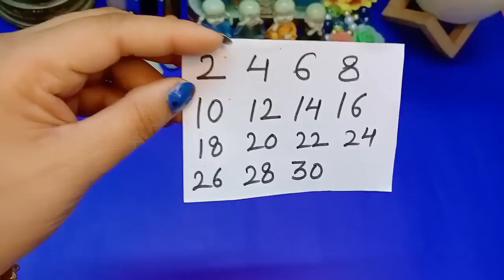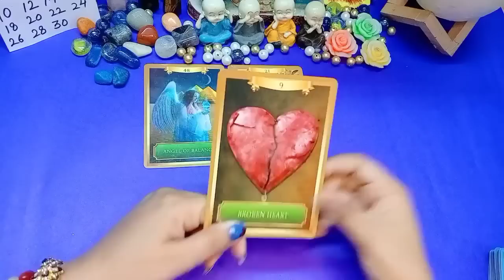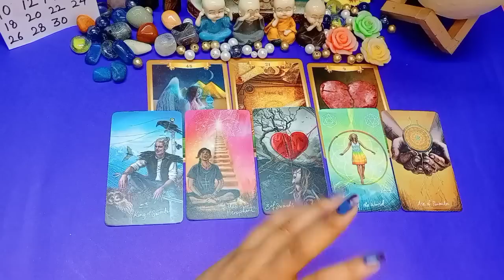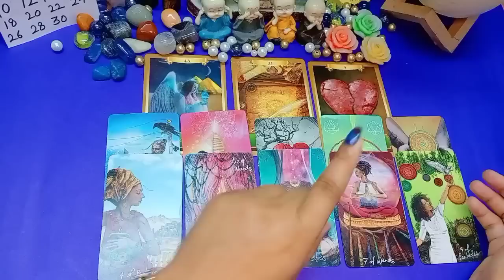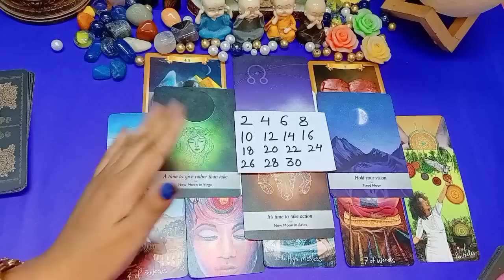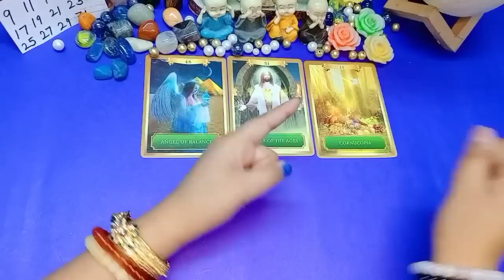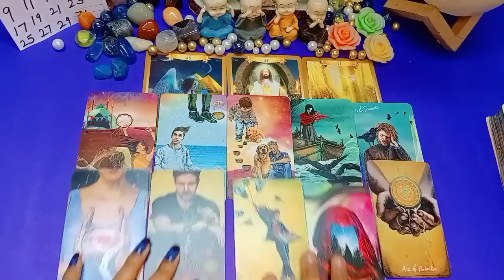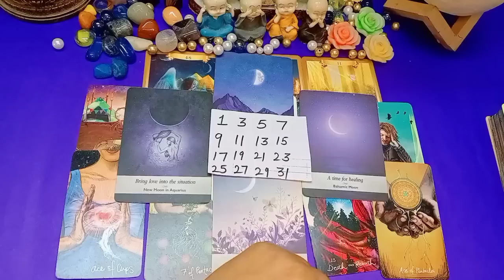💋FULL MOON CHANGES💯BLESSINGS+CHANGES✨7/3/2023🔆Tarot Hindi Readings✨ Pick a Pile💋Timeless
yeh sirf ek channel nahi Soulfamily hai.
m proud of you alll
love u all alot.
Time Stamps-
1- 3:17
2- 20:27